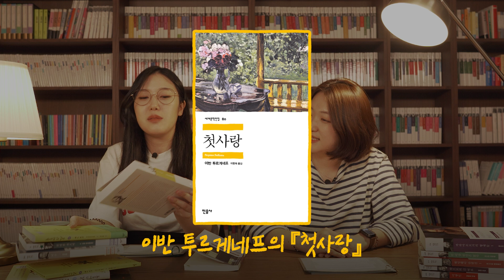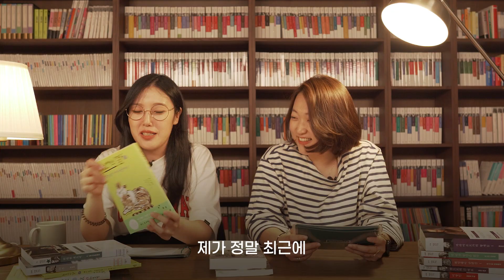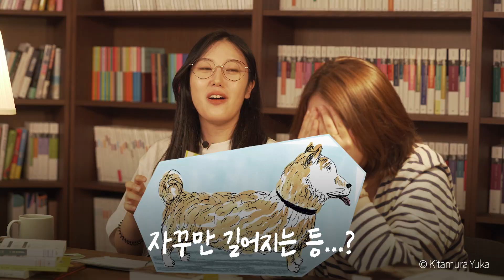(Q&A) 세계문학전집에서 꼭 읽어야 할 책? 해외문학 편집자가 다 알려드림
📌알려드림이 나눠드림
그동안 박혜진 편집자의 '민음사가 알려드림'을 시청해주신 선생님들께 감사드리며💚 댓글을 남겨주시는 분들 중 📚24분께 읽고 싶은 민음사 세계문학전집 1권을 선물로 드립니다.📚 ╰(*°▽°*)╯ 당첨은 6월 8일 화요일에 커뮤니티를 통해 확인하세요!

00:00 오프닝
00:54 Chapter 1. 세계문학전집
01:08 세계문학전집 필독서
04:55 세계문학전집 속 숨은 명작
07:28 고전이 너무 어렵다면?
08:29 Chapter 2. 혜진 편집자
09:11 혜진 편집자의 대학 전공
11:35 편집자가 된 계기
12:49 가장 최근에 읽은 책
15:53 Chapter 3. 알려드림
16:10 소개 못 한 최애 작가
17:48 소개한 뒤 가장 뿌듯했던 작가
18:20 자료 조사에 걸리는 시간?
19:14 휴식 후 돌아오시나요?
20:04 마지막 인사